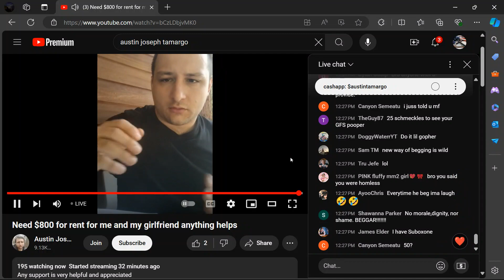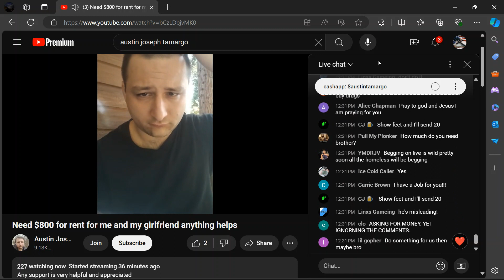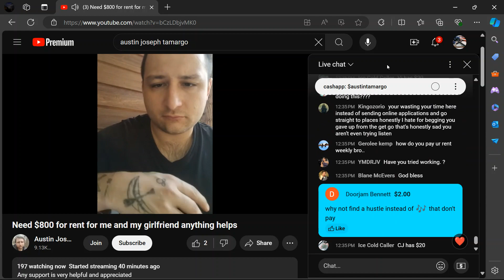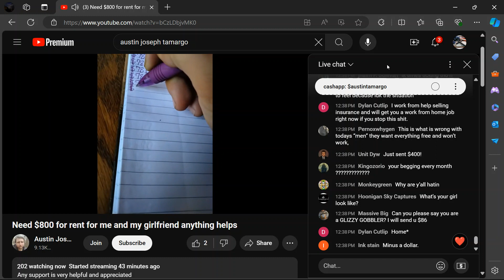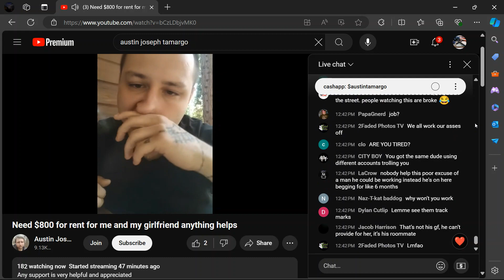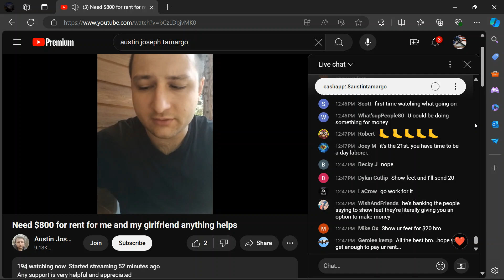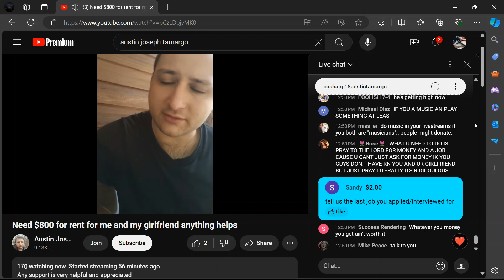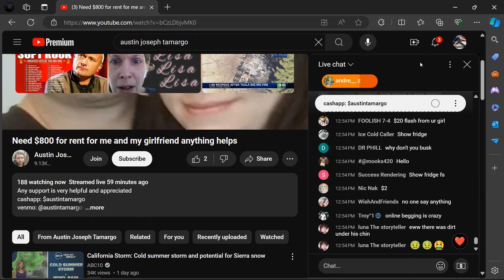SCAMARGOZZZ @ncmec 08.21.24 pt2of2 🚼*MINOR CHILD IN LIVE STREAM*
ABSOLUTE TRASH! NI MORAL COMPASS!
  YOU CALL YOURSELF A MAN?
        GTFOH
   YOU CALL YOURSELF A WOMAN?
        GTFOH
   YOU CALL YOURSELVES ADULTS?
        GTFOH

      💥FAFO💥

🍍🐲 LIVE STREAM ACCESS SHOULD BE TERMINATED ASAP!
   @YouTube WTF 👀